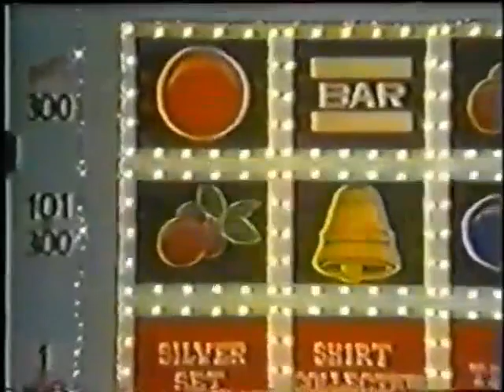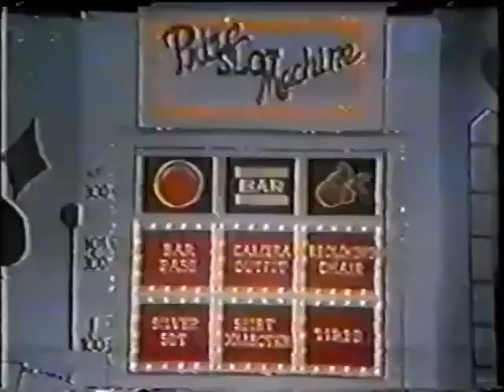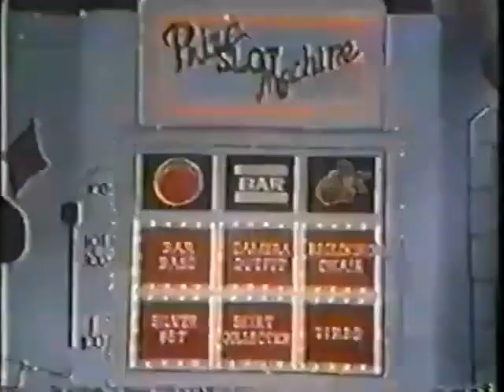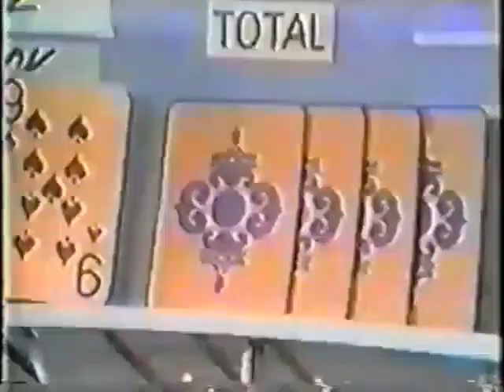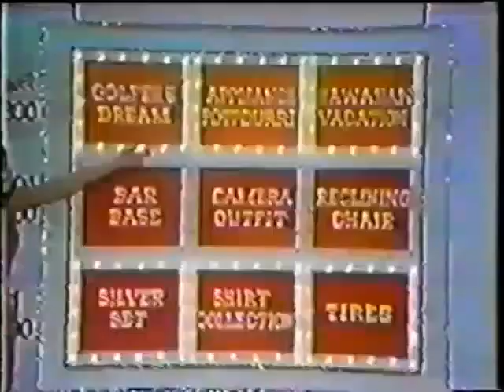Dealer's Choice w/ Bob Hastings (1974): Liz vs. Dick vs. Linda [partial]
Dunno if anybody's uploaded this particular upload on YouTube before, so I may or may not be the first to do so.

There's another upload of this on Veoh (remember that site?) that has a few more seconds cut off at the beginning and the video and audio start to slowly get more out of sync.
And while you're at it, check me out at these other links:
The Night Shift: New domain coming soon (Vidme is down)...